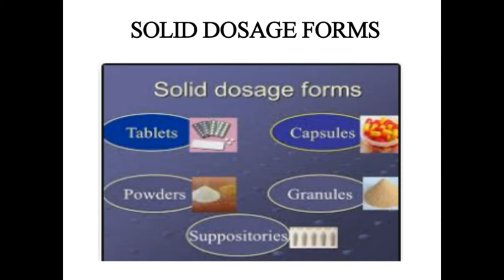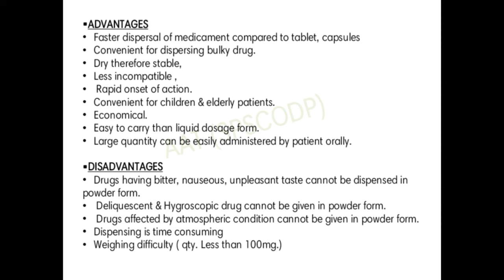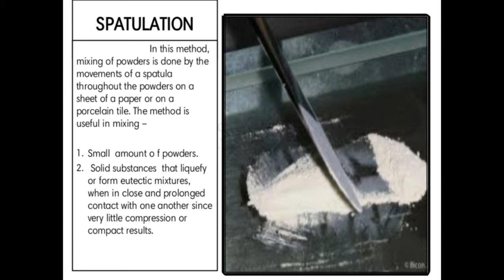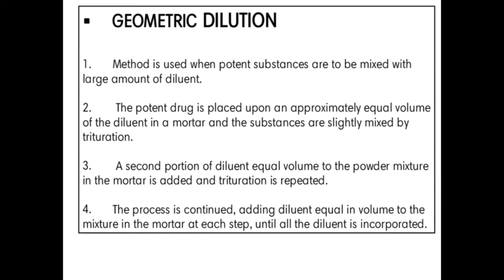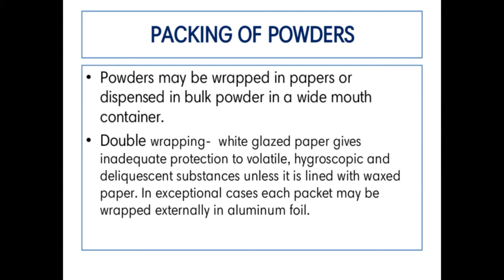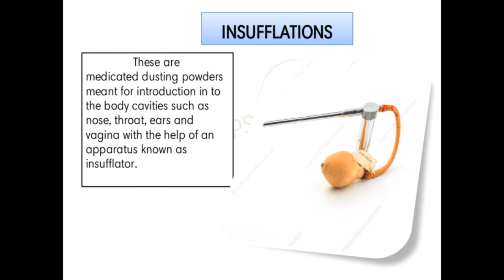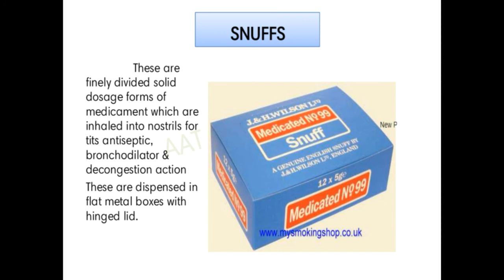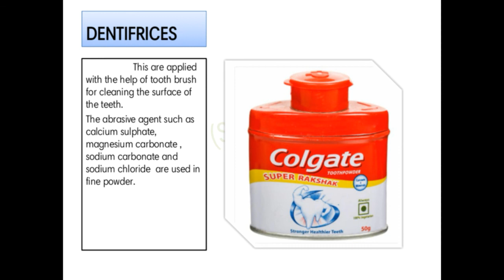Pharmaceutics 2. Chapter-4 Solid dosage forms. PART 2.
This video contains PART 2 of Chapter-4 Solid dosage forms.